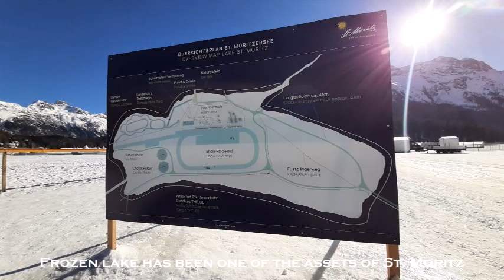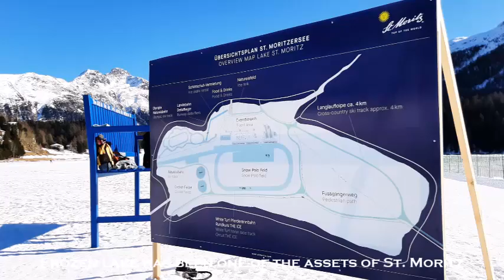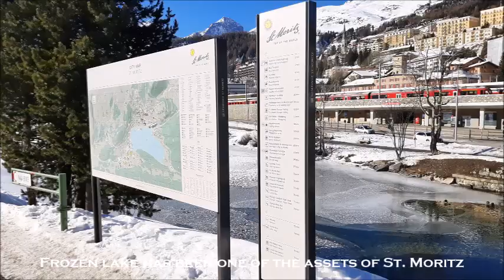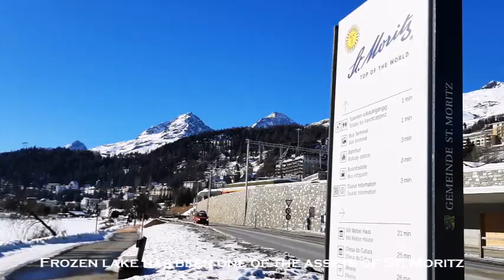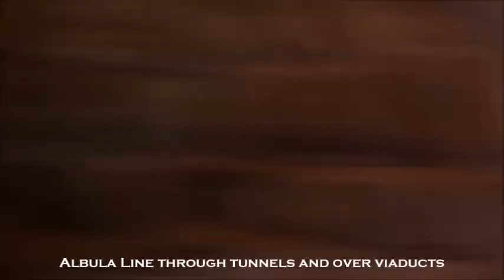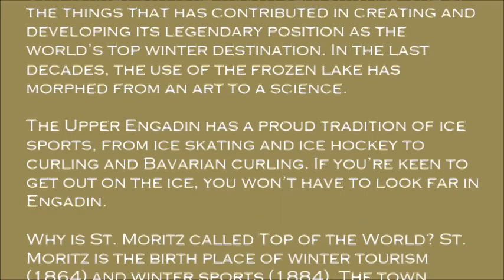ST MORITZ SWITZERLAND -FROZEN LAKE FEB2022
The frozen lake has been one of the assets of St. Moritz for more than a century, and one of the things that has contributed in creating and developing its legendary position as the world’s top winter destination. In the last decades, the use of the frozen lake has morphed from an art to a science.

The Upper Engadin has a proud tradition of ice sports, from ice skating and ice hockey to curling and Bavarian curling. If you’re keen to get out on the ice, you won’t have to look far in Engadin.

Why is St. Moritz called Top of the World? St. Moritz is the birth place of winter tourism (1864) and winter sports (1884). The town hosted Olympic Winter Games twice (in 1928 and 1948) and over the years numerous ski and bobsleigh world championships were held here.